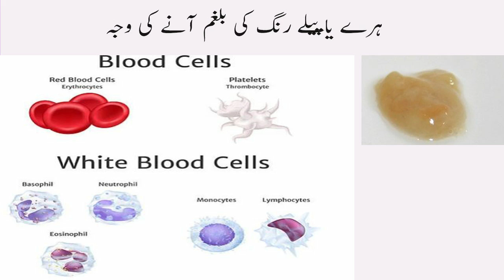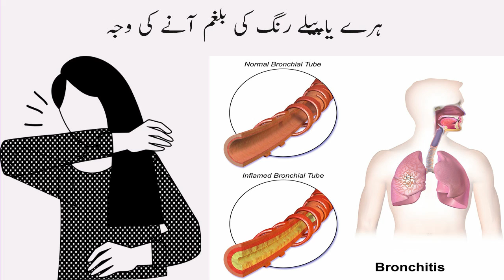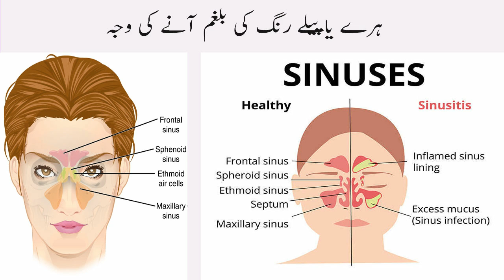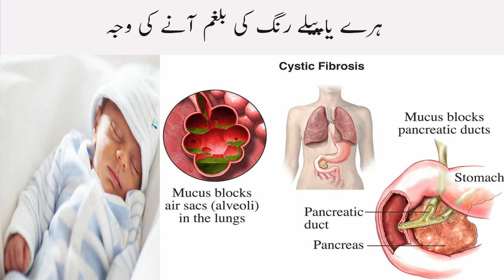Green Or Yellow Phlegm Means And Causes In Urdu Hare Aur Peele Rang Ki Balgam Ki Waja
In this video i am going to tell you about Green Or Yellow Phlegm Means And Causes In Urdu Hare Aur Peele Rang Ki Balgam Ki Waja.